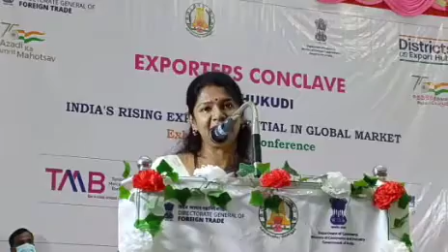தூத்துக்குடியில் ஏற்றுமதியாளர்கள் கருத்தரங்கை துவக்கி வைத்து, கனிமொழி கருணாநிதி எம்பி சிறப்புரை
தூத்துக்குடியில் ஏற்றுமதியாளர்கள் கருத்தரங்கை துவக்கி வைத்து, சிறப்புரையாற்றினார் தூத்துக்குடி பாராளுமன்ற உறுப்பினரும், திமுக நாடாளுமன்றக்குழு துணைத் தலைவருமான கனிமொழி கருணாநிதி எம்பி